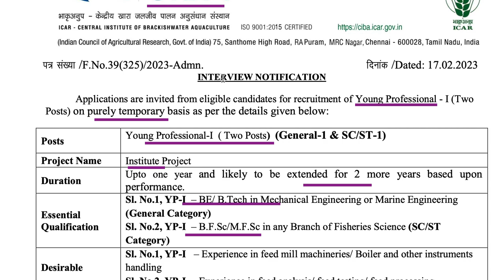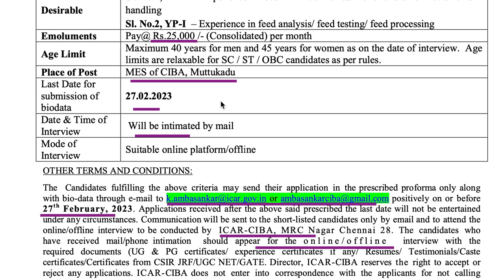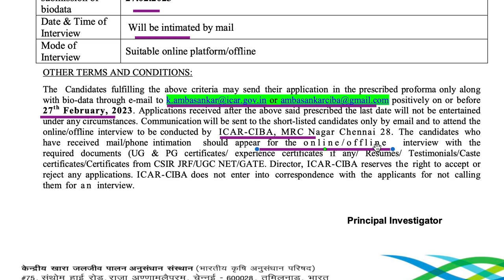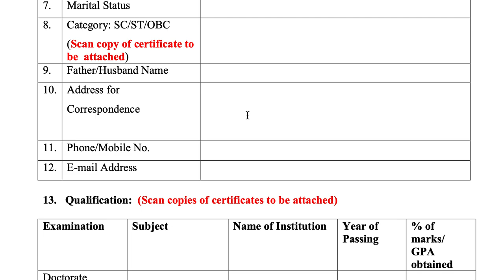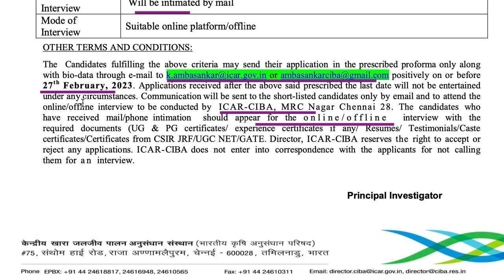ICAR - CIBA வேலைவாய்ப்பு-2023 | Young Profession | Central govt jobs 2023 tamil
10th pass govt jobs tamil,10th pass govt jobs 2023 tamil